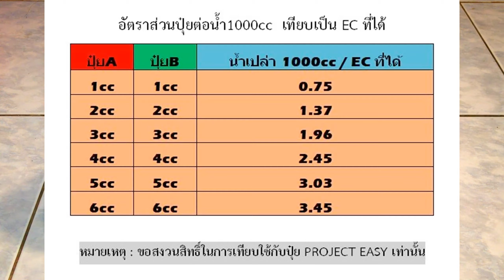อัตราส่วนปุ๋ยAB(สัดส่วน เทียบเป็น EC.) ของPROJECT EASY(สำหรับปลูกเมล่อน)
กรณีที่เพื่อนๆไม่มีecมิเตอร์ แล้วอยากรู้ว่าอัตราปุ๋ยใส่ไปจำนวนเท่าไหร่ได้ECเท่าไหร่ คลิปนี้มีคำตอบแล้วครับ